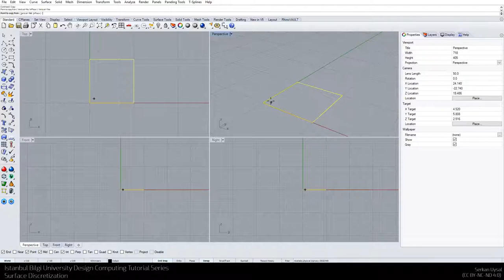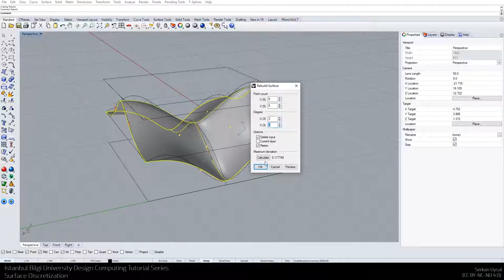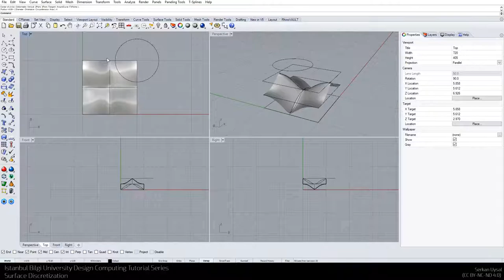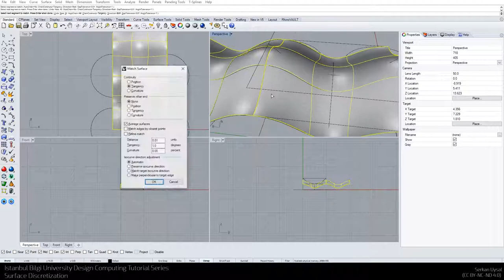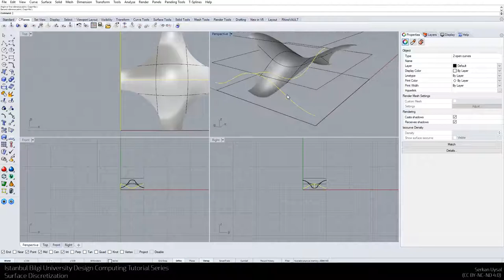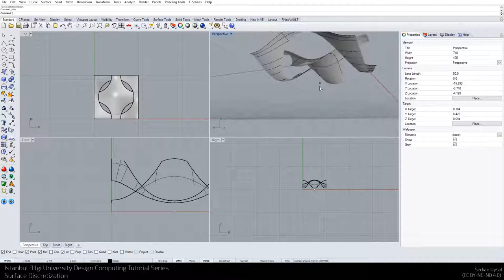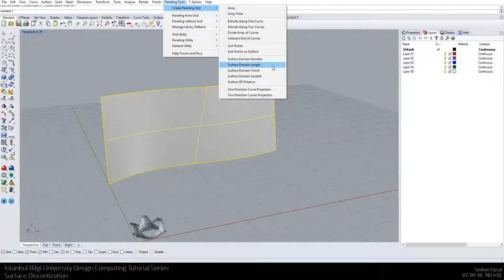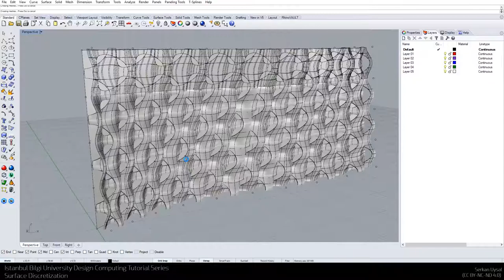Design Computing Tutorial - Modelling of Weave Wall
Inspired by the works of Erwin Hauer

Topics covered in this video: Geometric continuity, surface rebuilding and panelization